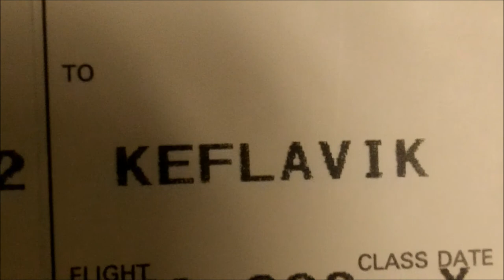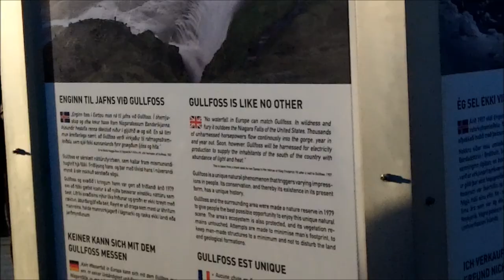Fullbrook Sixth Iceland Trip 2012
Sorry about the length guys!! couldn't cut it down much more... but at least its not 'OUT AN 'OUR!!